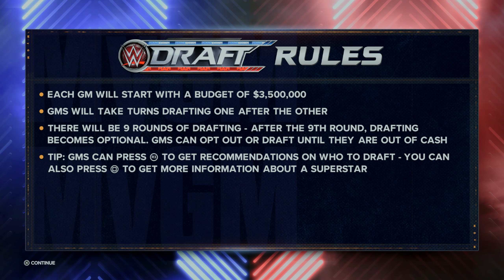Przejmuje SmackDown! | WWE 2K24 MyGM PL [#1]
W tym odcinku mamy początek serii z MyGM